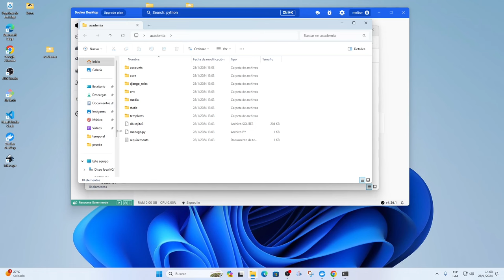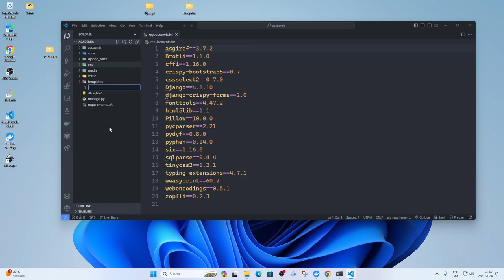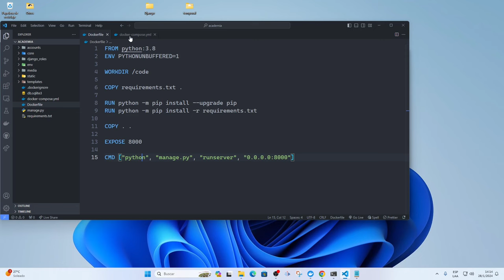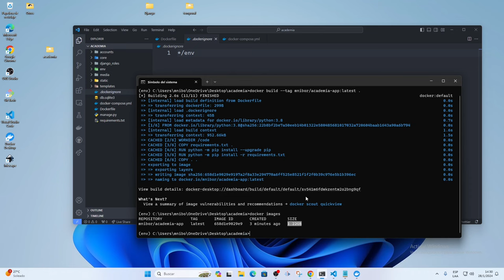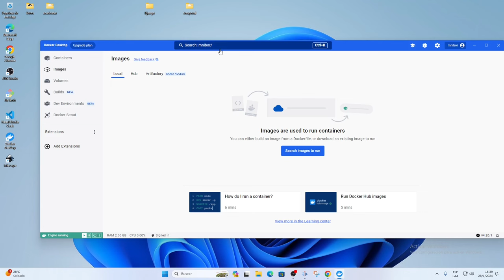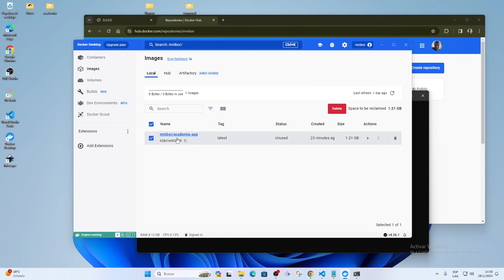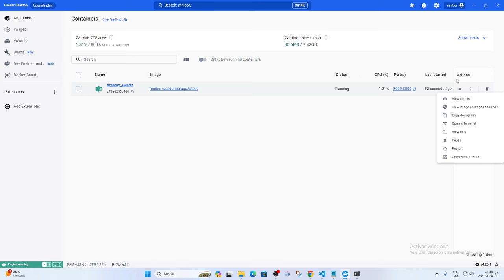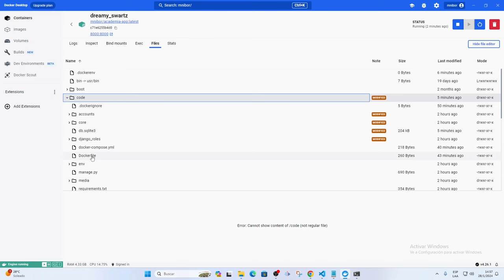MAESTRIA EN DOCKER: Dockerizando y distribuyendo tus aplicaciones de Django - GUIA PASO A PASO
¿Quieres aprender a DISTRIBUIR TUS PROYECTOS realizados con Django usando Docker? En este video te enseñaré cómo hacerlo paso a paso, y veremos la creación de los archivos de configuración necesarios para desplegar tu aplicación.

No te pierdas este tutorial práctico y completo, ideal para principiantes que quieren dominar Docker y Django.